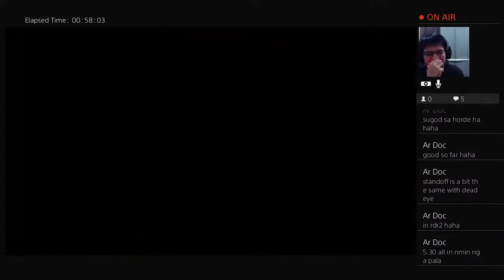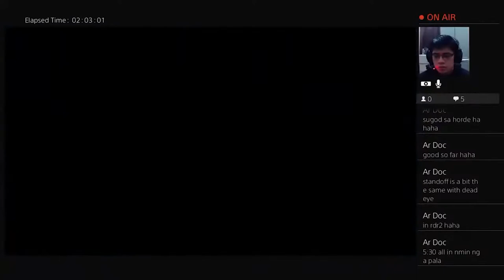BruceWein Plays | Days Gone (BruceWein vs Freaker Horde)